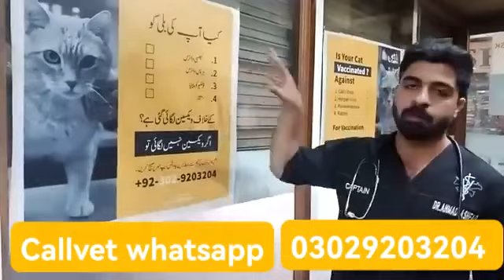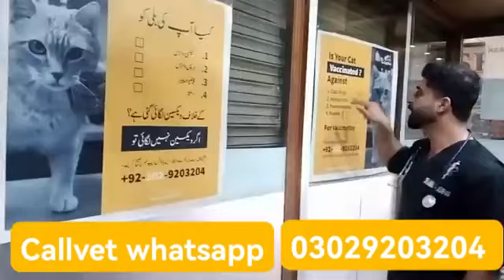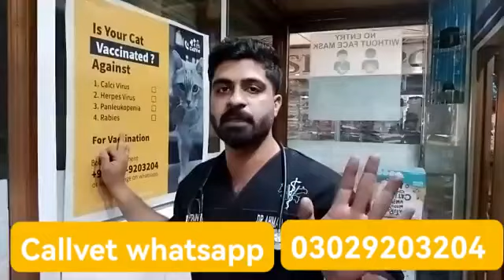cats vaccines callvet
I'm not aware of a specific vaccine called "Callvet" for cats as of my last knowledge update in September 2021. Vaccinations for cats typically include core vaccines like rabies and a combination vaccine called FVRCP, which protects against feline viral rhinotracheitis, calicivirus, and panleukopenia. There are also non-core vaccines available for specific diseases depending on your cat's risk factors and lifestyle.

Vaccine availability and recommendations can vary by location and may change over time. It's essential to consult with a veterinarian who can provide up-to-date information on the recommended vaccines for your cat based on their individual health and lifestyle. They can also advise you on the vaccination schedule and any new vaccines that may have become available since my last knowledge update.